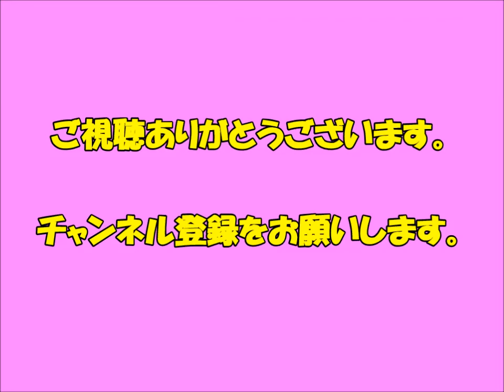【爆笑間違いなし！！】おもしろ動物ハプニング集 Vol.3【ホンマにおもろいやん！】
笑わないようにしてね・最高におもしろハスキー犬, 猫のハプニング, 失敗集

「おもしろ犬」日本でみたことがない巨大なプードル犬が超かわいい・かわいい犬

【爆笑動画】ジワジワ来るのが癖になる！！ おもしろ厳選お宝映像⑭ カメラが捉えた面白動画集

「絶対笑う」最高におもしろ犬, 猫のハプニング, 失敗動画集・かわいい犬 , 猫

●【すっごい】南カリフォルニア　シーワールド・サンディエゴ　イルカショー　Blue Horizons【貴重映像】

●【最強】ロボットアニマル　No.4　人間に作られた動物たち【ファンタスティック】

●【不思議】ハチドリ　Hamming Bird 奇跡の鳥【綺麗】ホバリングの音まで聞こえるよ！！

●【絶滅種】絶滅した動物たち Vol.2 子孫を残せなかった動物たち【もう会えない】

●【感動】卵から孵化の瞬間 Vol.1　～コーラルキャットシャーク＆ウミガメ【稀少映像】

●【大爆笑！！】おもしろ動物ハプニング集　～動物って子供と一緒～　やることが超カワイイ【超カワイイ】

●【閲覧注意】猿に寄生した大量のワーム【ゾッ】【心臓の弱い人は見ないでください】

●【I love Dog】犬好きの犬派による愛犬家の為の動画 Vol.2【かわいすぎる～】

●【I love Cat】猫好きの猫派による愛猫家の為の動画 Vol.2【かわいすぎる～】